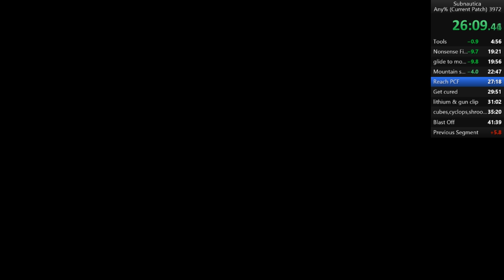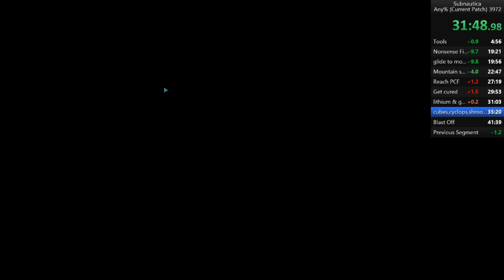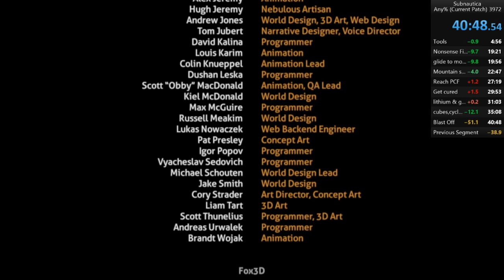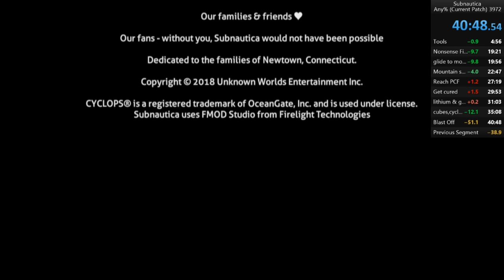Subnautica Survival Any% 40:48 (Former World Record)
This is run on the current patch as of making this video (essentially patch 85)

A sub 41 so soon?!? saved more time that I could have dreamed on that last split, run was great and I can see the places to save time for sub 40, that would be nuts